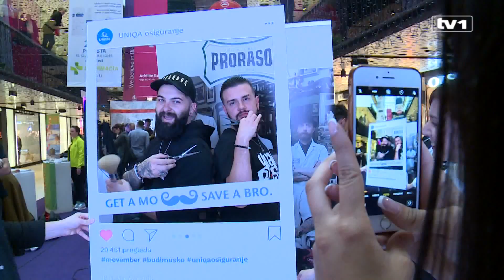Znaju li muškarci kad je njihov dan?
I muškarci imaju svoj 8. mart. To je 19. novembar.

Dan muškaraca obilježava se fokusiranjem na zdravlje muškaraca i dječaka, poboljšanjem rodnih odnosa, te isticanjem pozitivnih muških uzora.

Provjerili smo sa građanima Sarajeva, znaju li kad je Dan muškaraca i da li ga obilježavaju.